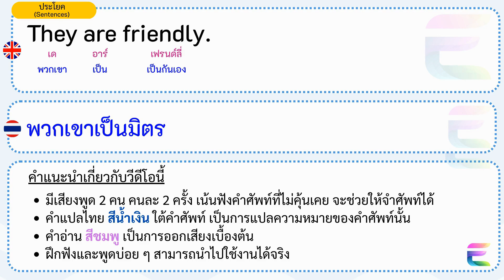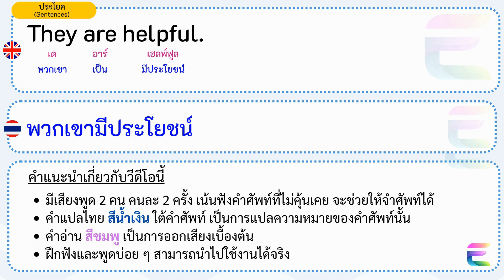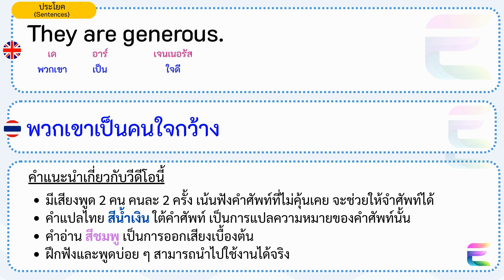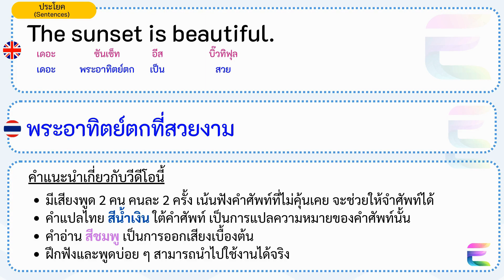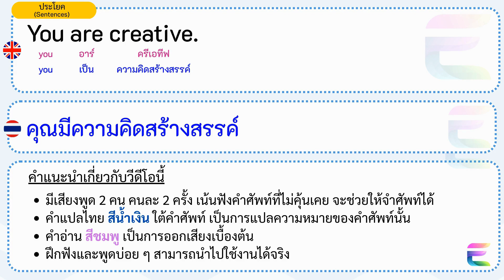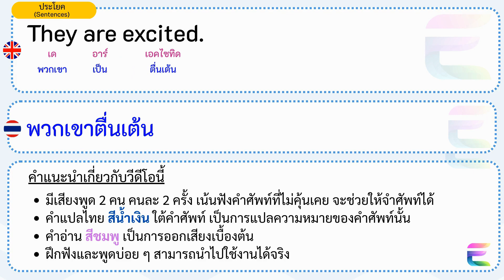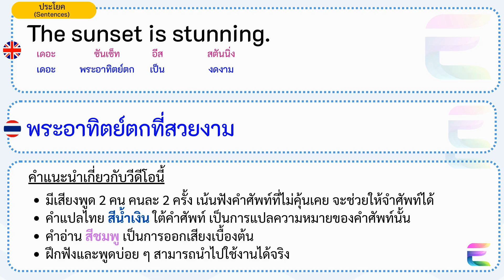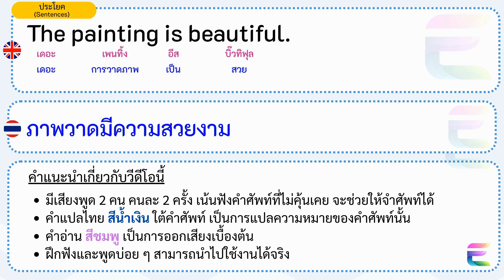ฝึกแต่งประโยคภาษาอังกฤษ EP1: ประธาน (Subject) + Verb to be + คำคุณศัพท์ (Adjective)